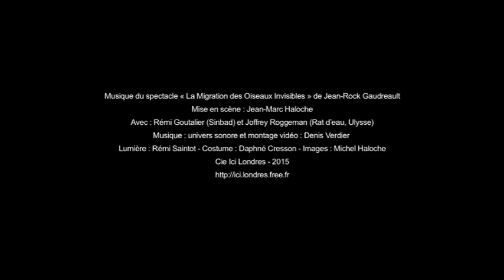Migration 06 Brume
Migration
Photos spectacle : Cécile Rocher - Photos/Vidéos : Michel Haloche

Musique du spectacle « La Migration des Oiseaux Invisibles » de Jean-Rock Gaudreault
Mise en scène : Jean-Marc Haloche
Avec : Rémi Goutalier (Sinbad) et Joffrey Roggeman (Rat d’eau, Ulysse)
Lumière : Rémi Saintot - Costume : Daphné Cresson - Images : Michel Haloche